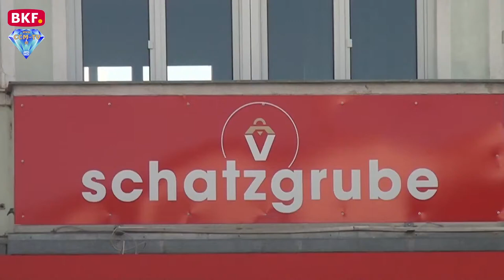17. 7. 2020 - Late Night Shopping in der Schatzgrube Großpetersdorf - CCM-TV.at / BKF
Die Schatzgrube in Großpetersdorf wurde ihrem Namen wieder einmal gerecht. Beim Late Night Shopping am 17. Auch wenn sie größere Stücke kaufen, müssen sie sich um den Transport keine Sorgen machen. Die Schatzgrube stellt für wenig Geld die erworbenen Stücke auch zu. Unter dem Motto "Shoppen mit Sinn, ohne Klimbin" bekommen sie in Großpetersdorf nachhaltige, wertvolle Dinge. Betrieben wrd die Schatztruhe von der Volkshilfe Burgenland.

© CCM-TV.at
nicht erlaubt.